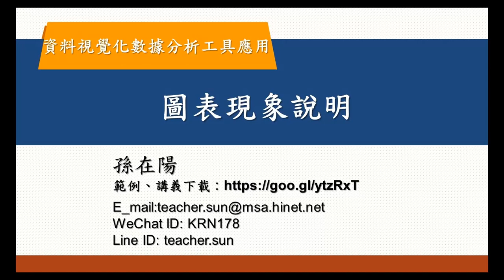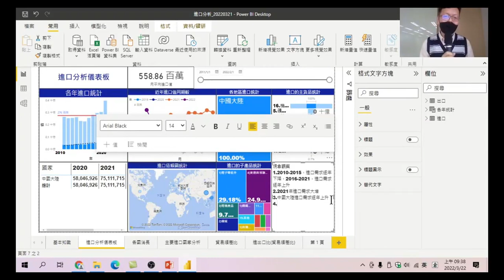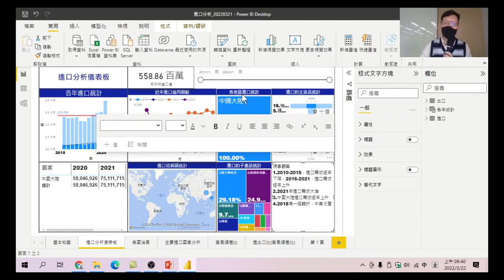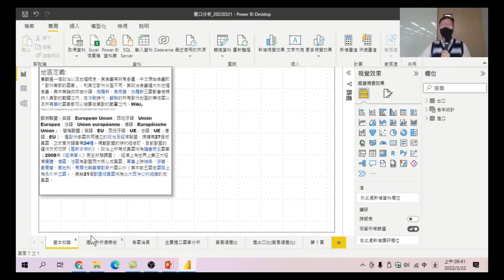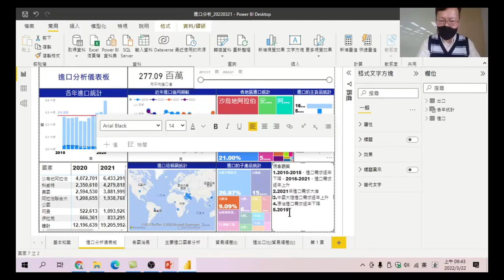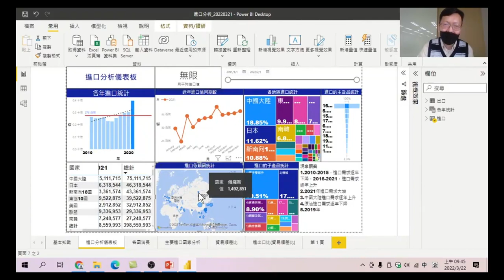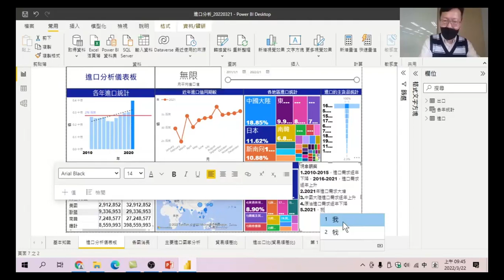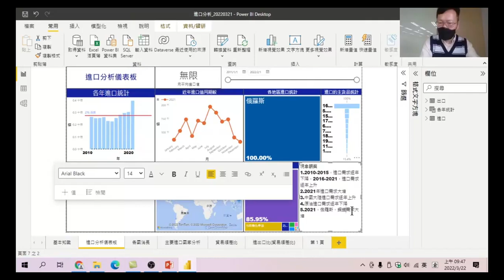51 圖表現象說明-資料視覺化數據分析工具應用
從圖表上所呈現的資料型態去找出圖表所代表的意義。